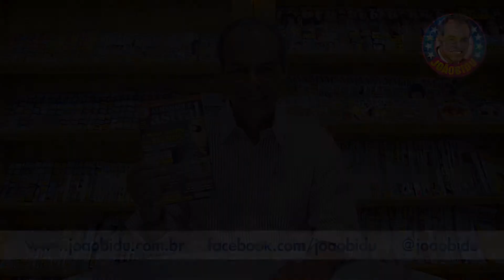Almanaque Astral - setembro de 2012 - "Dividida entre marido e minha amante"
Confira na Almanaque Astral de setembro:

- Você no sexo: os orixás revelam o que desperta seu tesão;
- Signo do mês: Virgem - Talentoso e organizado!
- "Estou dividida entre meu marido e minha amante. O que faço, BIDU?"
- Teste: você é paranormal? Saiba já!
- A Verbena de Amor Eterno Amor fala sobre espiritismo;
- Horóscopo mensal e diário para setembro.

Garanta já a sua, em todas as bancas do Brasil!